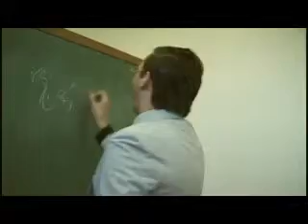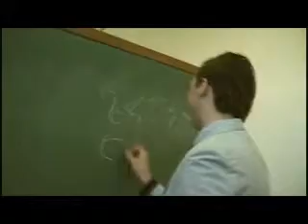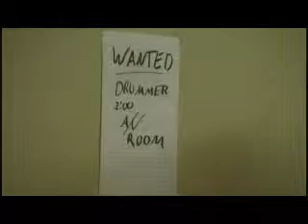Jim's Crush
The world is against Jim and his love for Beverly. When all else has failed, Jim in one last desperate attempt to win his true love, takes a chance to totally rock... and roll!